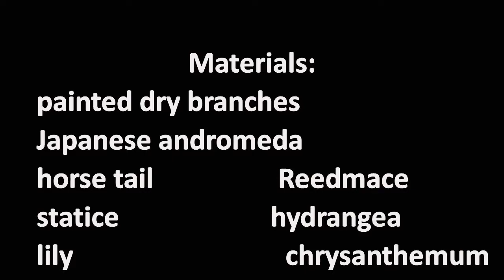Ikebana Stop motion movie by Megumi Bailey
Ikebana Stop motion music movie by Megumi Bailey, Sogetsu School Seattle Branch